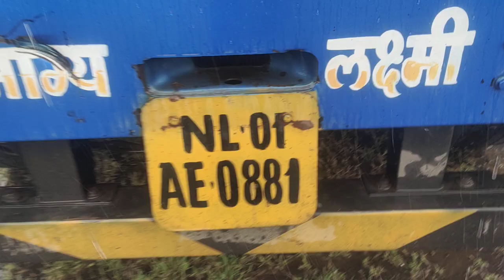2019 TATA LPT1618 4x2ContainerizedTruck Baroda